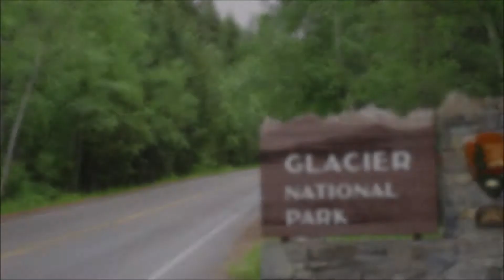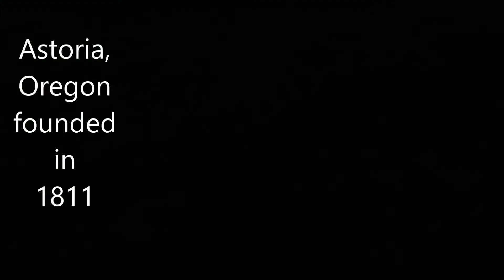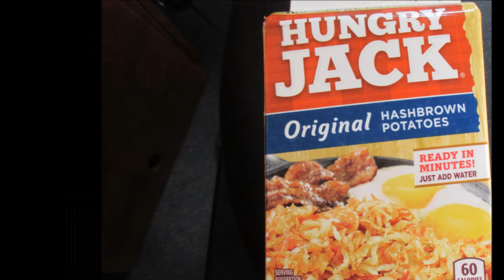van across america part 3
Our Van Trip Across America continues across the  NE corner of Wyoming to Montana, then on to the Pacific Ocean.Includes camping tips and food to bring along.
Yes I know! --  "Shepherd"  A person who tends sheep!